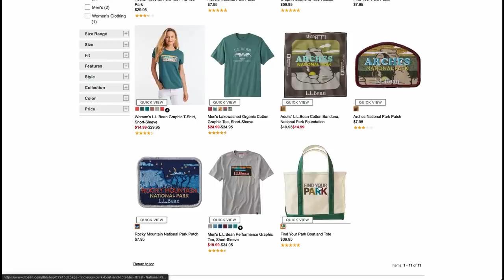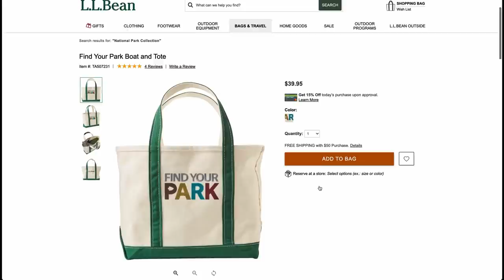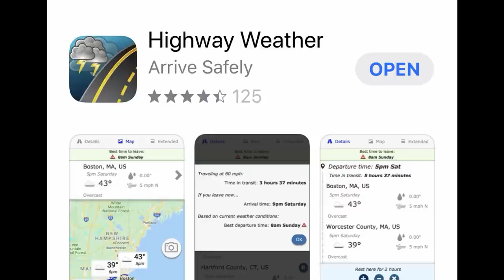Should You Cover an RV in Storage? | RV Miles Podcast Episode 168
This week, we fully admit we are RV cover converts thanks in part to a week-long issue with a leak (leaks?) in our slide and to our recent chat with Colin Philips of EmpireCovers.com. Colin shares why an RV cover is a good financial investment and it'll be one we don't leave our RV in storage without going forward. Plus we've Starlink news, a big (and long overdue) NPS announcement, and so much more. Welcome to RV Miles episode 168!

with code RVMILES

For links and articles mentioned on this episode, visit RVMiles.com/168

Join our Mailing List and be the first to hear the latest RV Miles News, and receive our FREE weekly newsletter filled with tips, tricks, RV industry updates, travel fun and so much more. Sign up below!

Weekly “ask”: If you’re interested in extending your support of RV Miles and helps us keep ALL of our content free to anyone interested in RV and camping, then this ask is for you.

This week, we are asking you to join us over on Our Wandering Family's Instagram page. OWF is Jason and Abby's full-time RV family travel page, and we are so close to reaching another milestone on the page - can you help us reach it?

Thanks to our friends at L.L.Bean, Empire Covers, and the Highway Weather App for supporting RV Miles. Find the discounts mentioned on the show